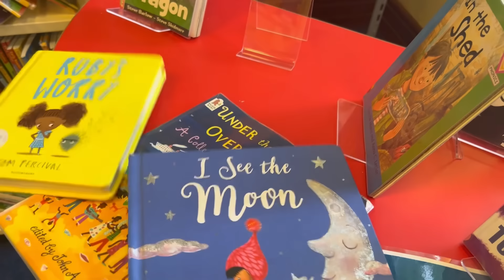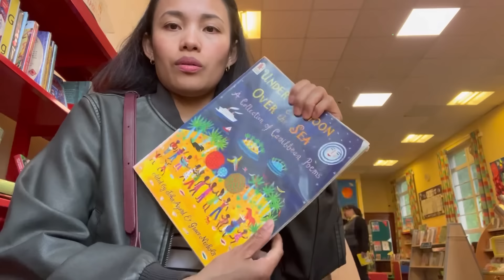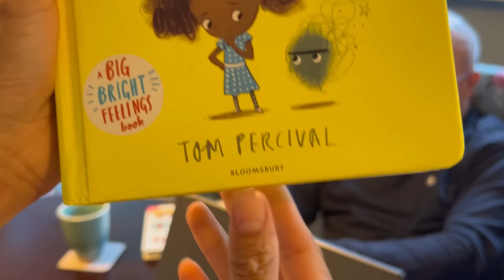A day in my life:UNEXPECTED:NEW BLESSINGS SA PAMILYA